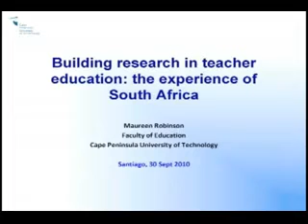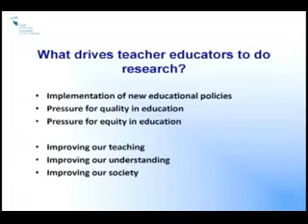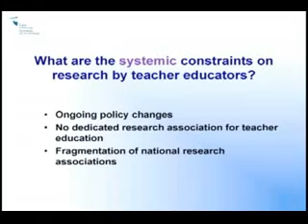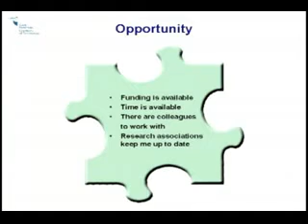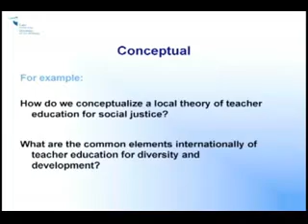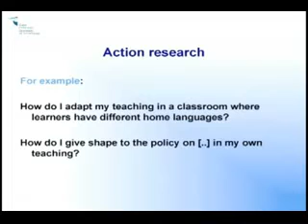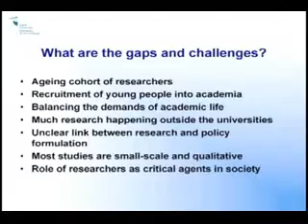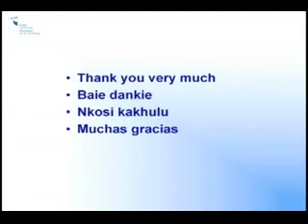CIIE2010: Maureen Robinson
Presenctación CIIE2010
Maureen Robinson, Kenton Education Association, Sud África
"Formación Docente Inicial e Investigación. La experiencia de Sud África."